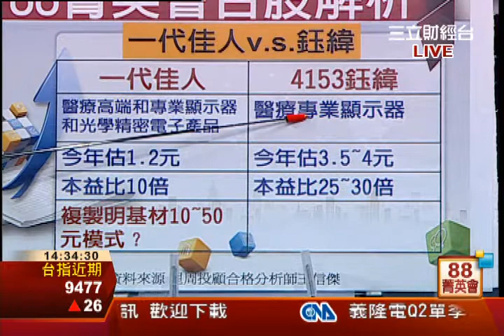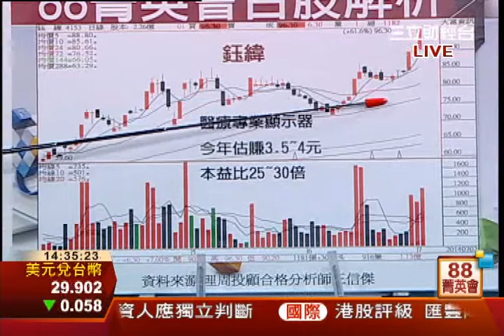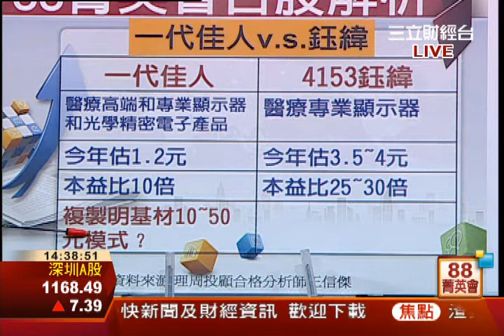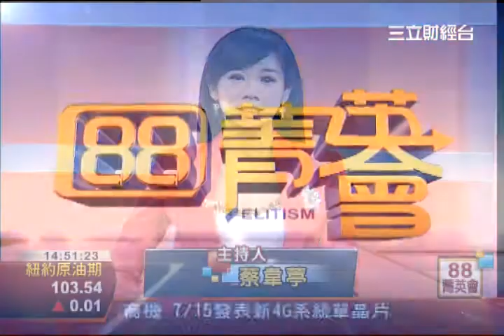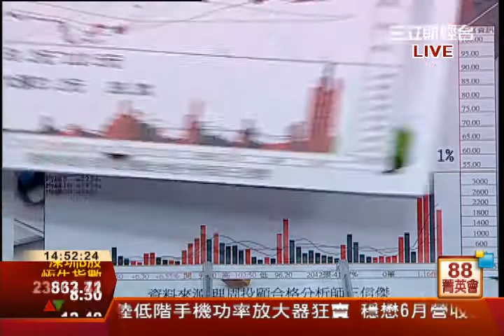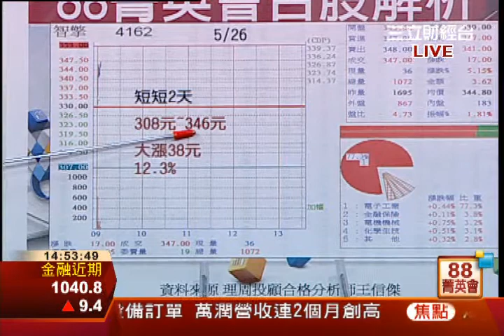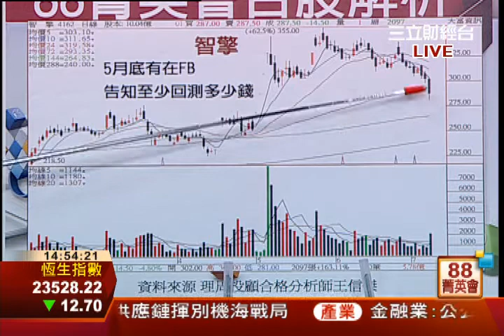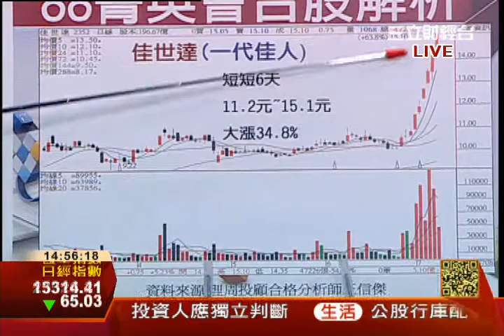王信傑-0708 佳世達持續飆漲 低價股活蹦亂跳∣88菁英會∣三立財經台CH88